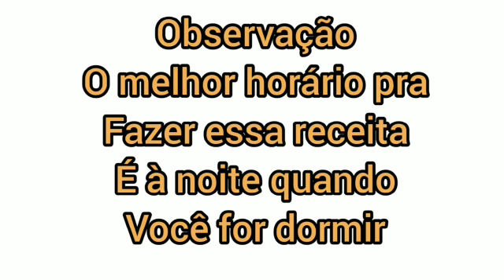Como acabar com as Rachaduras nos pés - Receita caseira